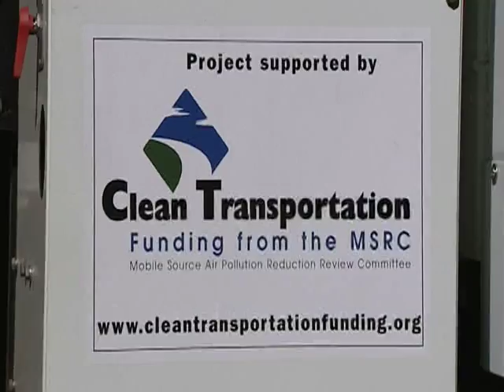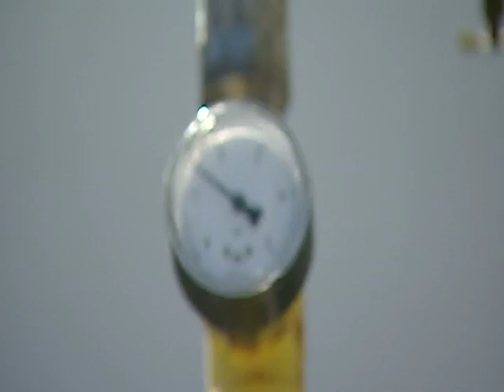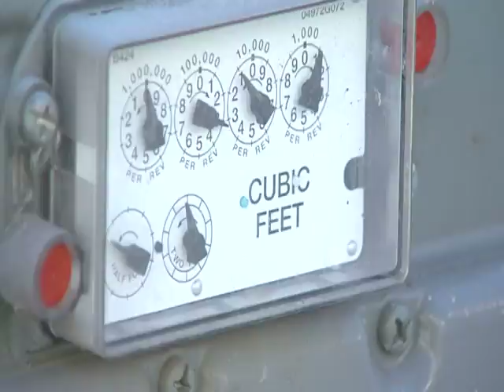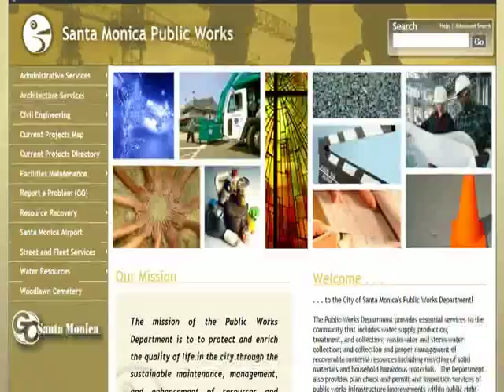Citys Clean Air Fleet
City uses $750,000 MSRC grant to purchase 24 CNG vehicles and a fueling station.  Originally broadcast December 23, 2013 - January 19, 2014 in Santa Monica Update #420.